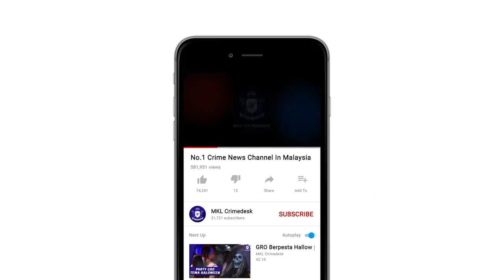Polis Serdang Rampas 111 Jongkong Emas Palsu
Seorang lelaki hampir ditipu lebih RM100,000 selepas terpedaya membeli emas palsu 'Yuanbao' daripada seorang lelaki yang hanya dikenali menerusi aplikasi We Chat.

Ujar Ketua Polis Daerah Serdang, Asisten Komisioner Ismadi Borhan, pengadu kemudiannya membuat laporan polis dan hasilnya empat lelaki warga China ditahan.

Beliau bercakap pada sidang media di ibu pejabat polis daerah Serdang, Selangor.

Ujarnya pengadu yang juga seorang warga tempatan kemudiannya membuat laporan polis selepas memeriksa ketulenan jong kong emas yang dibeli.

Bertindak atas aduan polis kemudiannya menyerbu dua lelaki di sebuah hotel di Tun Sambantan, ibu negara, jam 1 petang semalam.

Kesemua suspek berusia antara 25 tahun sehingga 53 tahun juga didapati ke negara ini menggunakan pas pelancong yang sah.

Hasil soal siasat dua suspek ditahan menunjukkan sebuah kedai menjual aksesori elektronik bersebelahan hotel didiami.

Dua lelaki warga China yang juga pemilik kedai kemudiannya ditahan setelah menerima wang tunai RM100,000 daripada pembeli.

Tambahnya modus operandi suspek adalah menipu orang ramai menerusi pembelian secara dalam talian antarabangsa dan menghantar jong kong emas menerusi pesanan kurier dari China ke negara ini.

Selain 111 jong kong emas Yuobao, seberat 100 gram seketul, polis turut merampas wang tunai RM 100, RM50, RM10 bercampur-campur berjumlah RM100,000.

Selain 8 buah telefon bimbit pelbagai jenama dan satu buah gergaji yang disyaki digunakan untuk memotong ketulenan emas.

Kesemua suspek ditahan reman selama empat hari mulai semalam.

Orang ramai dalam pada itu dinasihatkan membuat laporan polis jika merasakan mereka ditipu oleh sindiket emas palsu.